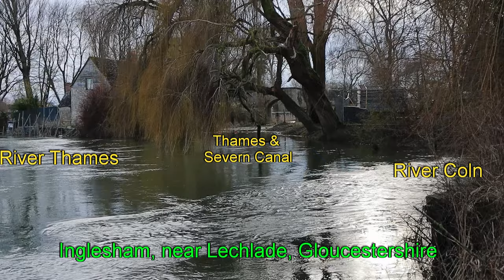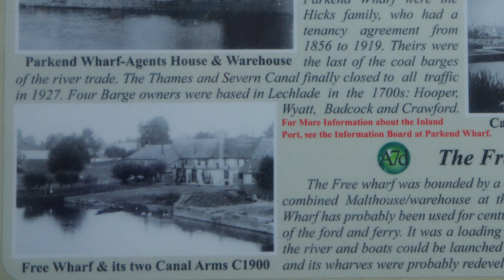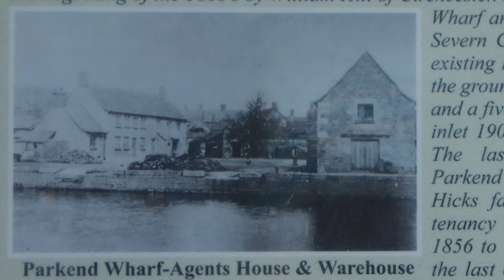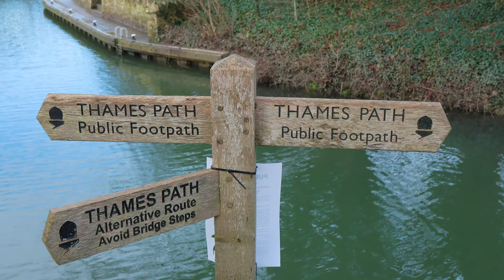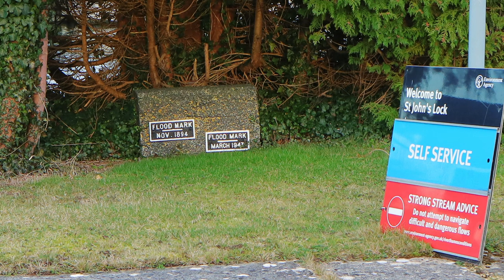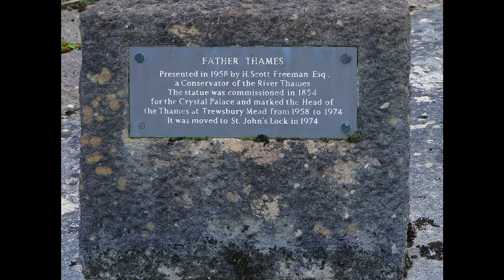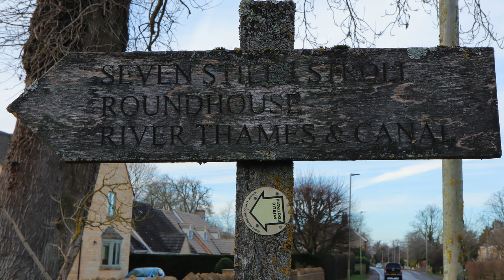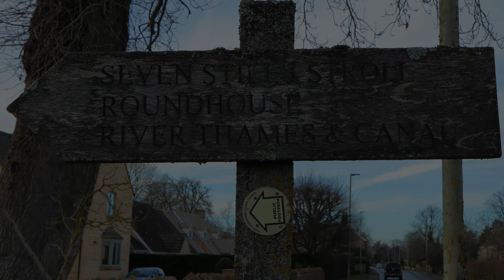Secrets of the Thames & Severn Canal - 1 - Lechlade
In this new series, I look at facets and history of this fascinating canal in the South West of England..